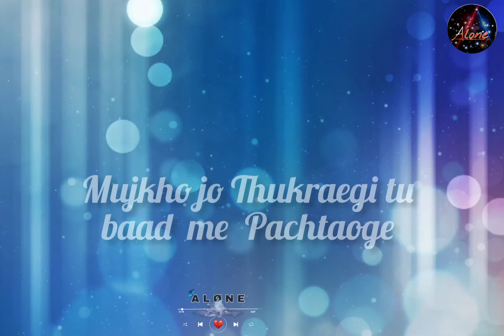Shadi wadi k chakkar me mujhe Nahi padna ll WhatsApp status ll tujhko hi dulhan banauga ll (Alone)